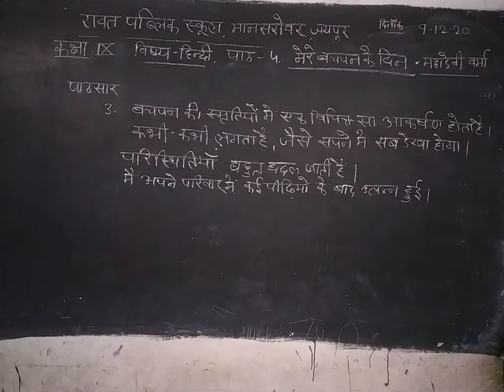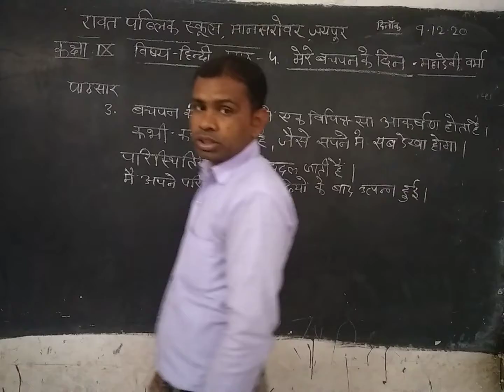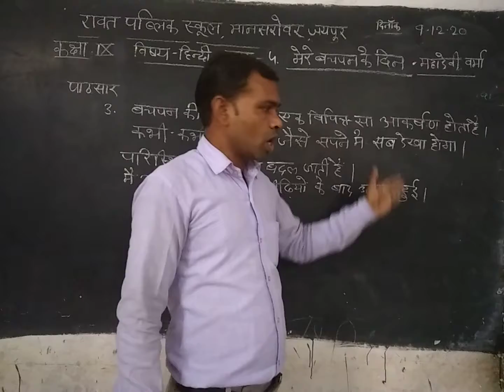Class 9th, Hindi, chap. 4(Mere bachapan ke din) lect 3